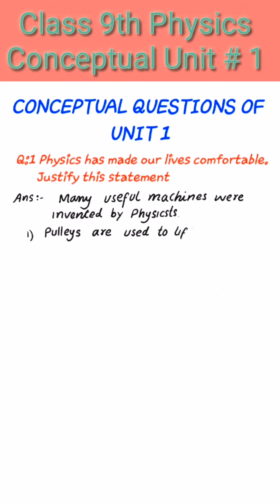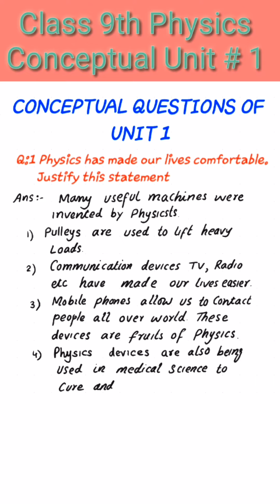Conceptual Ch 1, Class 9th Physics | National book foundation 2023| Conceptual Question 1 class 9th